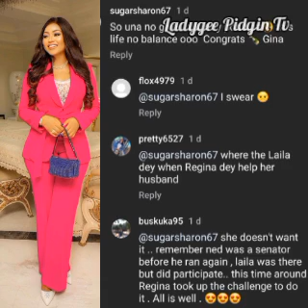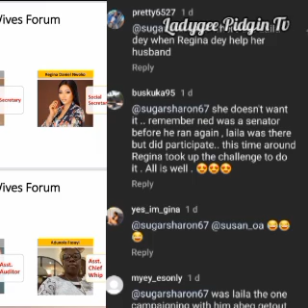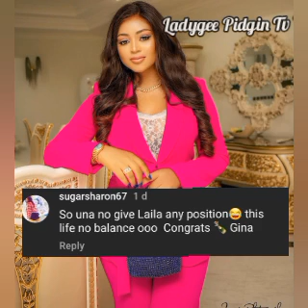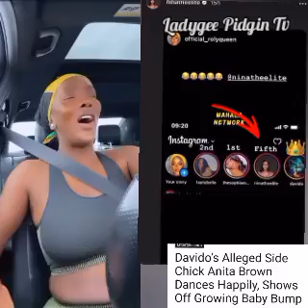Davido Løver Anita Brown Happily Show Of Bäby Bump Regina Daniels New Title Rambo Ex-Wife Cri£d Out